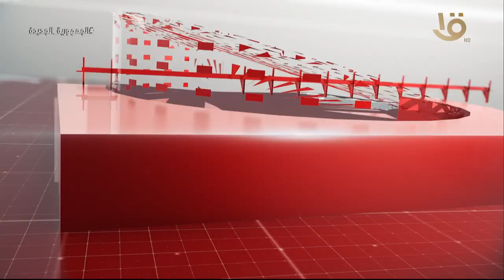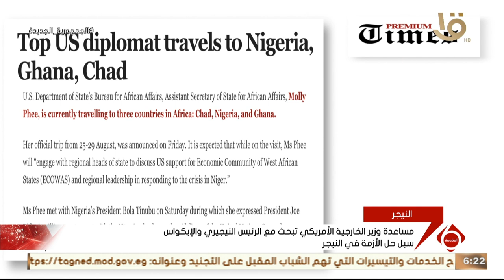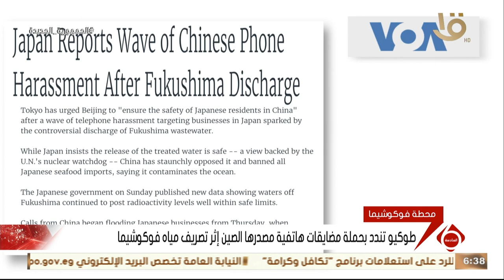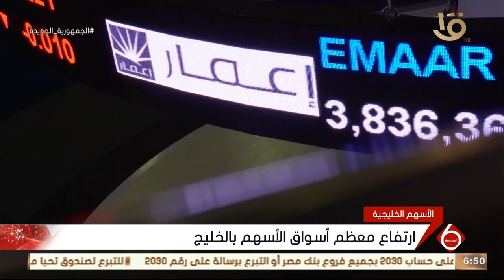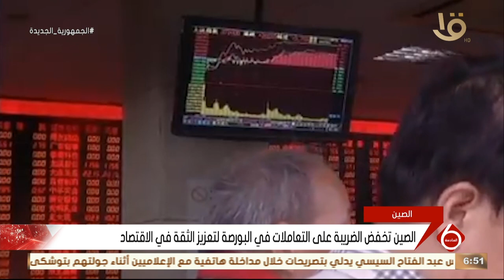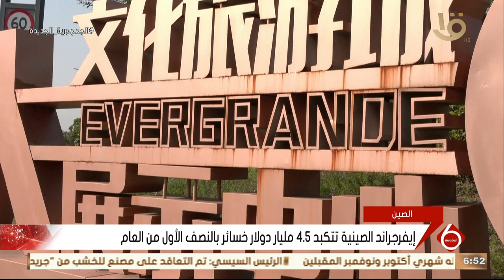نشرة السادسة | أهم الأخبار السياسية والاقتصادية محليا وعالميا.. 27-8-2023